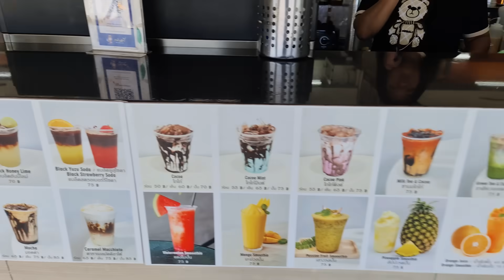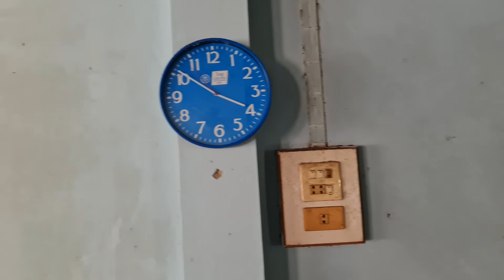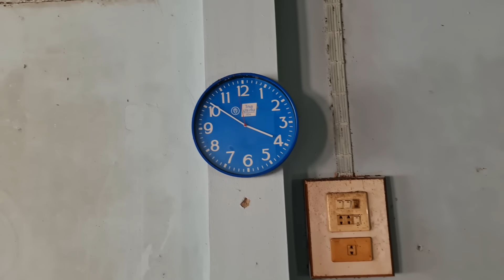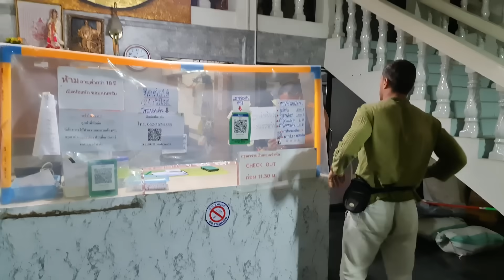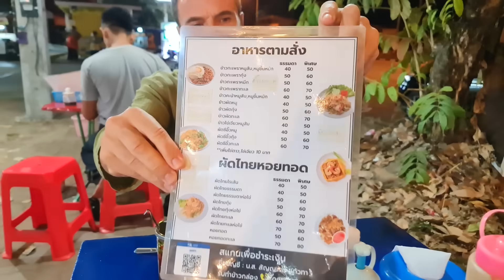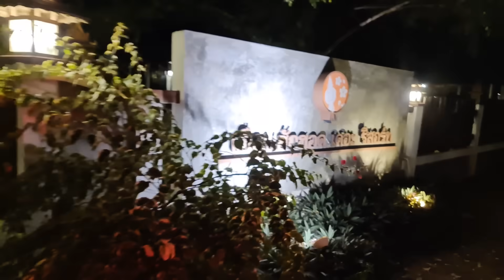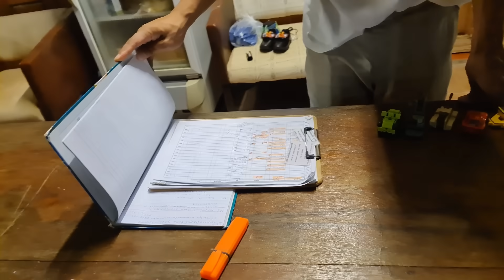ЗАБРАЛИСЬ В САМУЮ ГЛУШЬ ТАИЛАНДА !